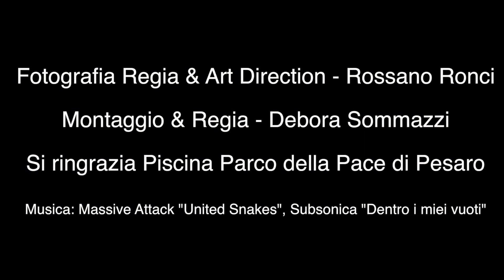Beyond my Water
Video presentazione libro su Filippo Magnini - Autori Rossano Ronci e Debora Sommazzi ©
Protagonista Filippo Magnini